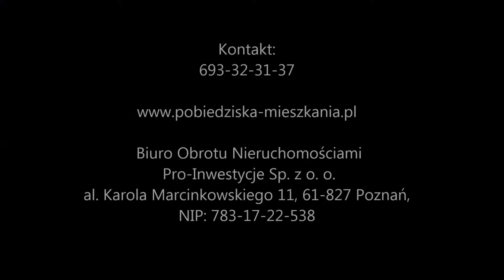Prezentacja mieszkań w Pobiedziskach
Biuro Obrotu Nieruchomościami
Pro-Inwestycje Sp. z o. o.